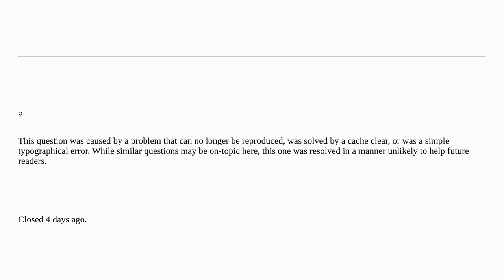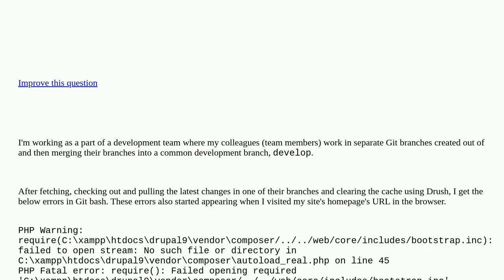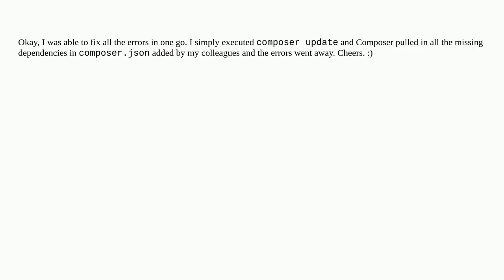Errors Thrown by Composer and Drupal Core closed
A special thanks goes out to the community

  composer